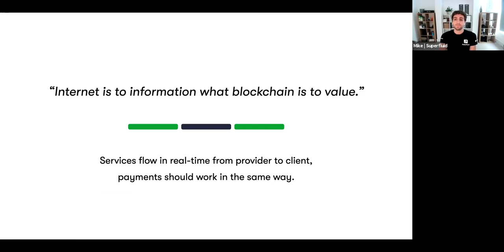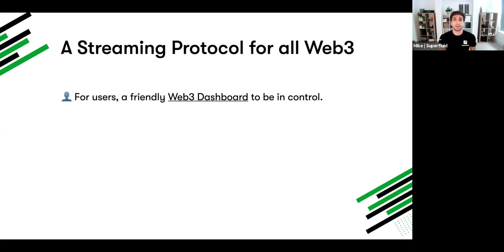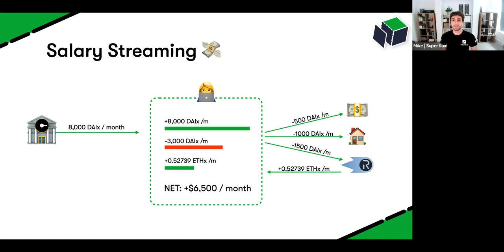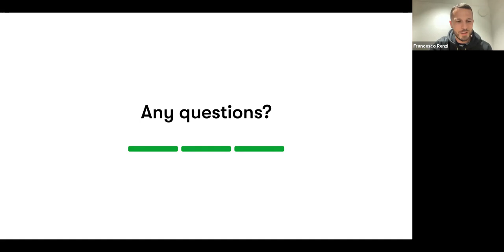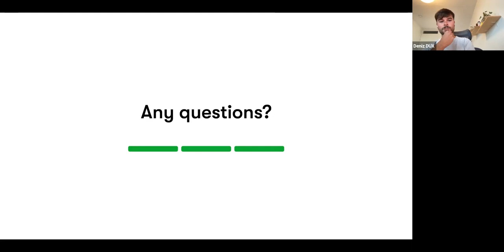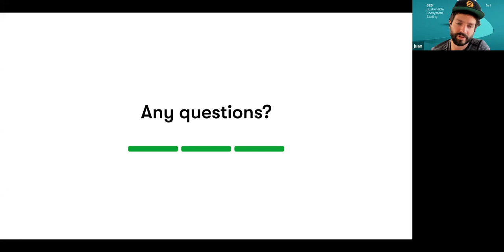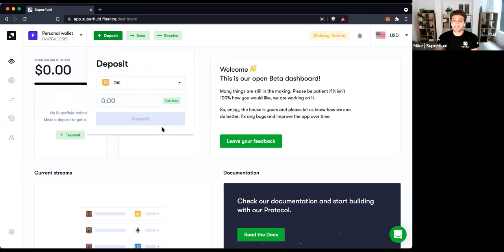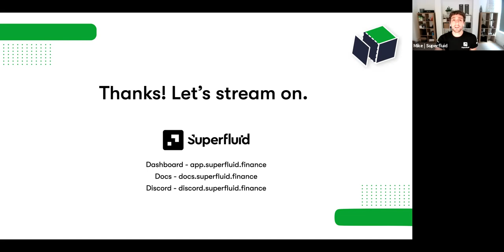Core Unit Tools #8 Superfluid | Sept. 29, 2021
Superfluid.finance 9 is a new token standard with the power to describe cash flows and execute them automatically over time in a non-interactive way.